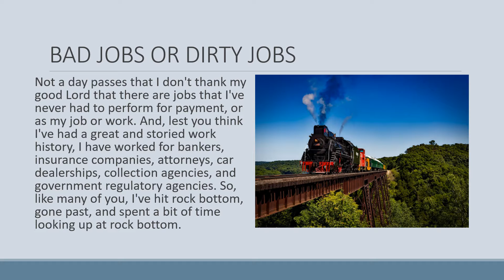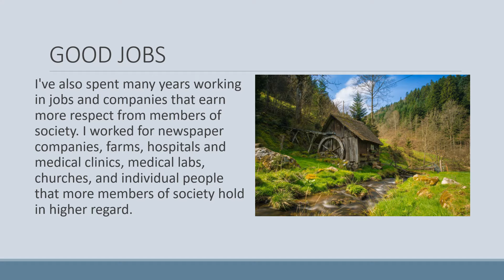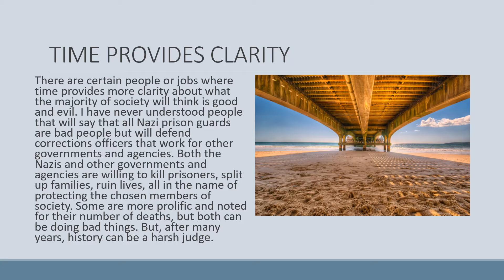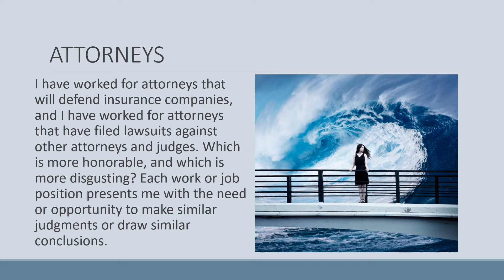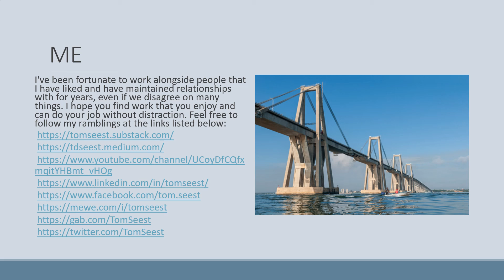THE EXPERT GUIDE TO JUST DOING YOUR JOB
How to Do Awful Things for Years Without Dying on the Inside

I've been fortunate to work alongside people that I have liked and have maintained relationships with for years, even if we disagree on many things. I hope you find work that you enjoy and can do your job without distraction. Feel free to follow my ramblings at the links listed below: